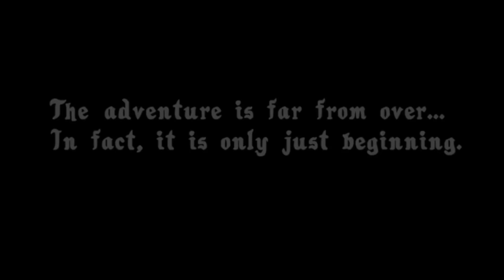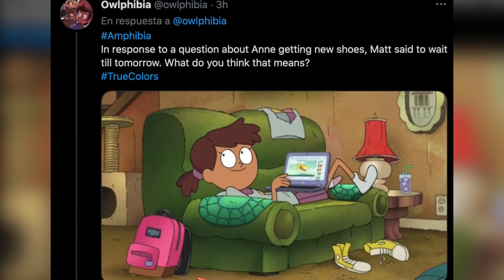¡MARCY ESTA VIVA! | Amphibia intro temporada 3 Análisis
Yo soy Vanllo  y aquí hablamos sobre animación de todo el mundo,  compartiendo la esencia de la obra, y las personas que lo conforman, para que algún día podamos lograr ser como ellos y sobre todo, nunca dejar de crear.